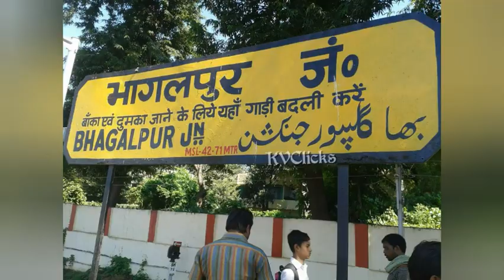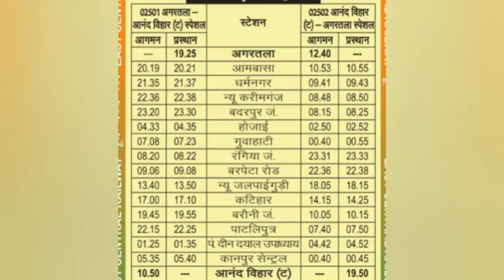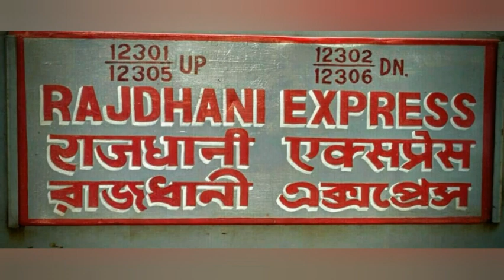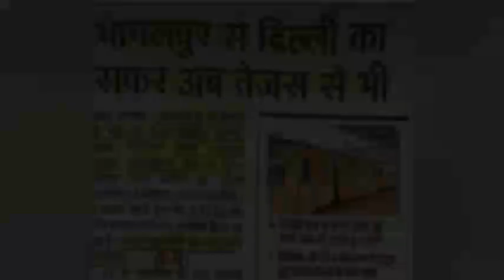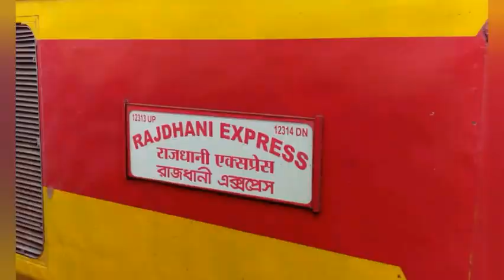भागलपुर से नहीं, क्या मुंगेर-जमालपुर से चलती राजधानी एक्सप्रेस?